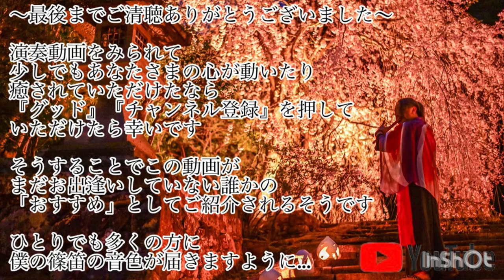『川の流れのように』美空ひばり (covered by 笛唄いRyo) 【2024.11.10 兵庫県養父市 養父神社 やぶ紅葉まつり】篠笛 篠笛演奏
人と人とを繋ぐ目にはみえないご縁が
毎年この時期にこの場所へ
僕を誘ってくれます

僕のふるさと
兵庫県養父市にある養父神社で開催されました『やぶ紅葉まつり』にて
今年もステージ演奏のお誘いをいただきました

今年は例年になく暖かい秋となり
紅葉の色づきも遅いですが
賑やかな境内には七五三のお祝いをはじめ
多くの方が楽しまれながら参拝をされていました

養父神社の主祭神は
食物の神である「ウカノミタマ」

今年の収穫への感謝と
来年の豊作を祈念し
笛の音を奉納させていただきました

あと2週間位経った頃が紅葉の見頃でしょうか

ぜひ皆さまも養父神社の美しい紅葉をお楽しみくださいませ